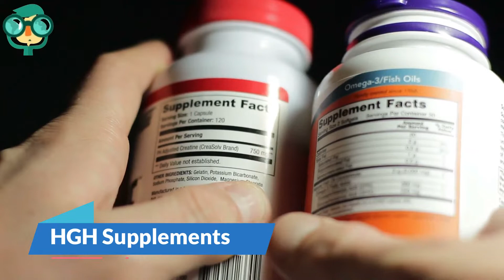How to Increase Height after 18 in 1 Month for Female? How to Increase Height after 18 for Female?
Timestamps:

0:00 Introduction
0:09 Hang from an Exercise Rod
0:45 HGH Supplements
1:15 Balanced Diet
1:44 Go Holidaying
2:01 Sleep Well
2:27 Massages And Yoga
2:45 Perform Stretches
3:13 Cycling
3:48 Disciplined Life
4:06 Tricky Shoes
4:32 Stop smoking and intake of alcohol
5:08 Ashwagandha powder
5:56 Somatropinne HGH

1. HGH Supplements:
If you are one of those people who like quick results, and then HGH is your answer to growing taller fast. There are many HGH products available in the market and these are not detrimental to health. Essentially made up of multivitamins and glucosamine, HGH supplements boost growth hormone levels in the body, thus contributing to vertical growth. When consumed in the right dosage HGH also increases vitality, energy and improves your focus.

2. Balanced Diet:
The importance of a balanced diet is emphasized time and again. No amount of exercise alone can help you grow taller. Consume a healthy meal rich in nutrients and vitamins in order to nourish the body with nutrition to grow taller. A diet rich in calcium, protein and fat, avoiding salt and fat, may promote growth. Include greens, sprouts and plenty of veggies if you have set your mind on growing taller!

3. Go Holidaying:
Stress is said to inhibit your body’s ability to grow as it triggers hormones that do not go hand in hand with growth! So pack up your bags, and set out on that holiday that you have been planning forever. Ditch your laptop and mobile if you can!

4. Sleep Well:
All those of you who love to sleep, enjoy those hours of bliss, dreaming about being tall! A good night’s sleep not just invigorates your spirits but also is an important contributor to growth. It is when you sleep deeply that the brain releases HGH which in turn makes you taller. Doctors suggest that you go to sleep after a walk post dinner, and sleep for a decent 8 hours if you want to stand tall!

5. Massages And Yoga:
Spend half an hour gently massaging your body with warm olive oil before you sleep (6). Practicing yoga or an abdominal massage may also stimulate the growth hormone. Not only does this help relieve the pain in your feet but also improves blood circulation and stimulates the release of growth hormones.

6. Perform Stretches:
There is no better way to get taller than by exercising (6). Kick start your morning with a mild exercise session. Depending on your flexibility and intent to work out, you can choose from mild to more intensive stretching exercises. Spend at least twenty minutes performing stretching exercises such as the cat stretch which is easy to master. You will be surprised that your stamina and immunity will also increase.

7. Hang from an Exercise Rod:
Hanging on bars that are at least 6 to 8 feet above the ground may help add on those inches naturally. While it may feel strange the first few times, you are sure to get more comfortable as you practice. Pick up gloves so that your hands do not slip on the bars! Do not bend your back, while you hang from the bars. Try to remain in a hanging posture for a minute, slack off and repeat for at least ten minutes to benefit from this exercise. Though the effectiveness of this exercise is yet to be determined by research, there is no harm in trying.

8. Cycling:
If you thought cycling was tiring, now you have reason to cycle. An aerobic exercise that helps tone your gluteal muscles, cycling also helps the body burn calories, improves metabolism and acts as a stretching exercise. As per anecdotal evidence, it might promote vertical growth too. Ride your cycle with foot flat on the pedals, your back straight and upright, and seat risen to a position that makes both your legs fully extended. Join a cycling club if you do not like cycling alone and cycle for at least 45-60 minutes a day!

9. Disciplined Life:
Thriving on junk food, eating heavy before sleep, irregular meals, shying away from exercise can all be detrimental to your health and thereby also hinder growth. Plan to live a disciplined life and follow a managed routine tailored to meet all the necessities of your body!

10. Tricky Shoes:
If you want an immediate fix simply wear height increasing insoles. Though these do not help you grow taller, they make you appear taller and are very affordable!